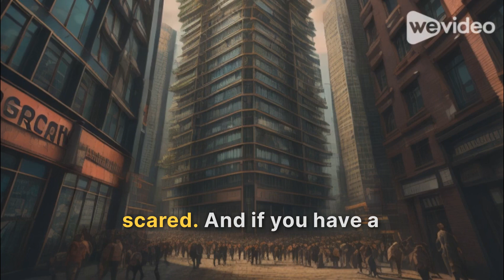This generation is different, Just focus on yourself. 🤑